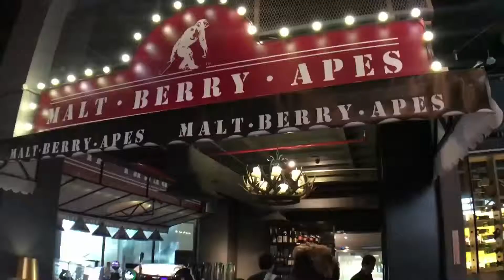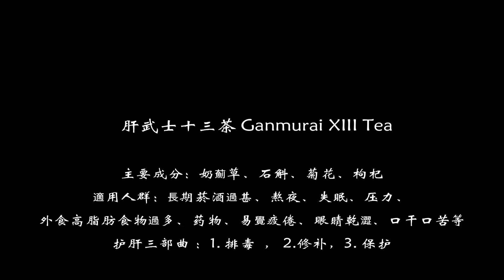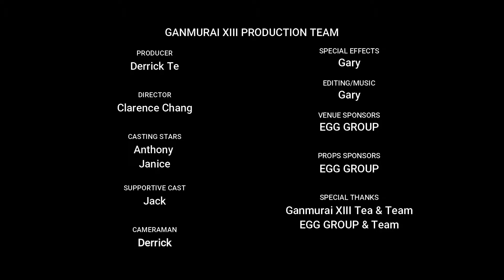肝武士十三茶 @ 吉隆坡美食猎人 Gourmet Hunter KL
【要肝无事，就要喝“肝武士十三茶”！《永生育婴堂》推出的安全天然无副作用的補肝好帮手，清肝解压、抗疲劳等等超多功效！最适合经常饮酒的酒鬼们，補一補才能继续喝！】

经常喝酒、熬夜失眠、压力大的朋友举手举手！你们的肝不好啊~
所以~猎人有大補药要介绍给你们啦！就是永生育婴堂推出的安全天然无副作用的補肝养肝好宝品【肝武士十三茶】！

现在大家都注重健康，所以要肝无事，别忘了喝肝武士十三茶！（猎人也经常在喝哦～）

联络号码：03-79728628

让我们一起攻略Klang Valley数之不尽的美食！
留守我们的平台以获得更多美食资讯！